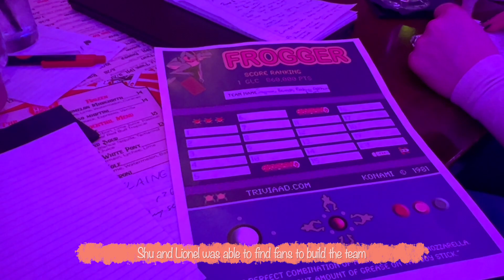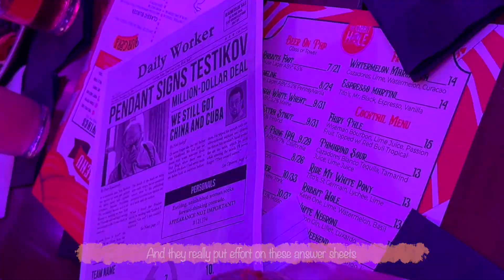Seinfeld Trivia Night | Sagman, Bennett, Robbins, Oppenheim, & Taft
As someone who hasn't watched Seinfeld, our group (mostly fans of course) did pretty well for their first time! I was personally here for the drinks and was not disappointed! Time to watch the entire show. Who is your favorite Seinfeld character?

Music
Intro: Shu
Track: Happy Birthday Jazz Waltz by E's Jammy Jams